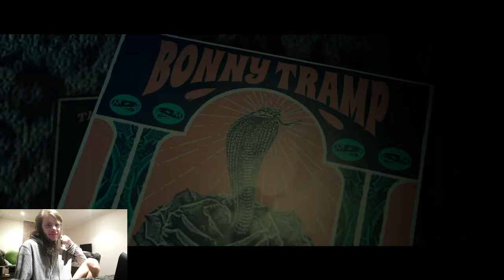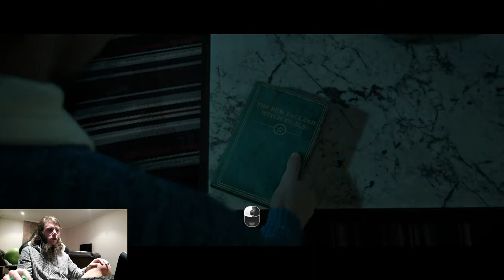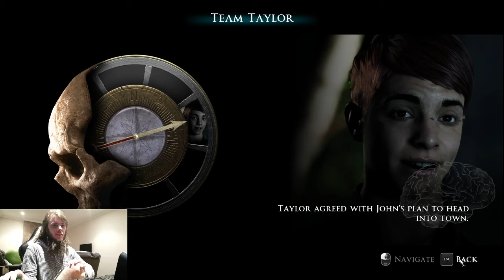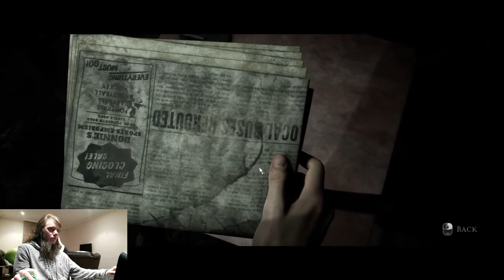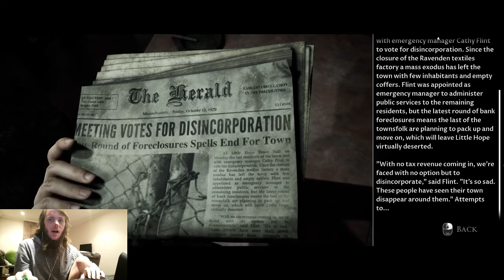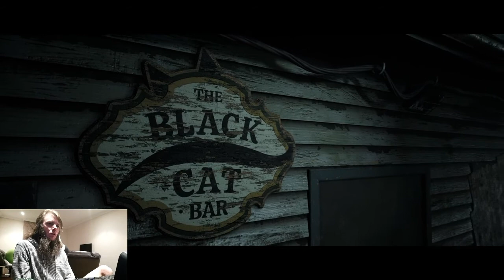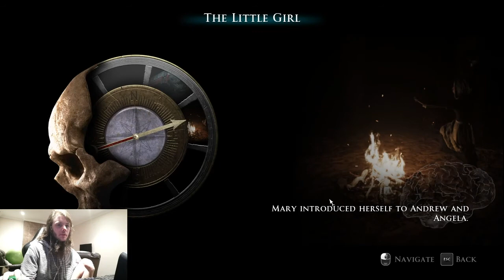I'm Running Away, I'm Done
Goodbye x_x   - 31 october 2020

(someone who knows me and says i know him made me get myself suspended or he/she reported me on twitter. i am sorry for the hateful post as i was told to reorder it in a way that i get suspended. So  my twitter account is suspended and already tried to contact twitter supporters).